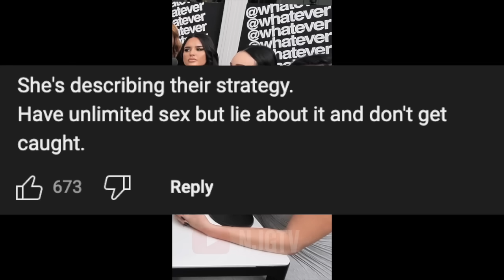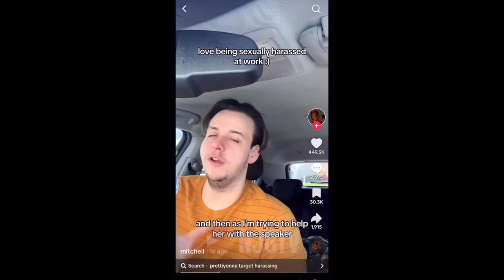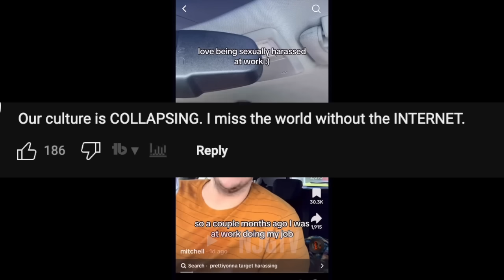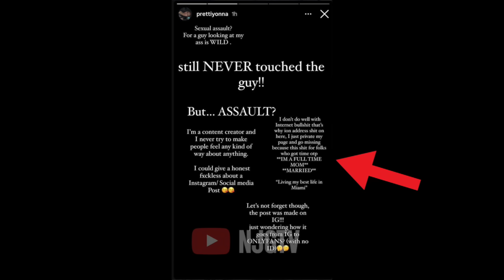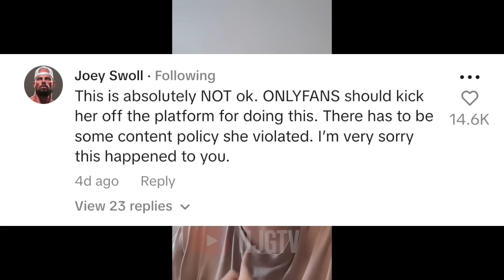Only Fans Girl Makes A Huge Mistake!